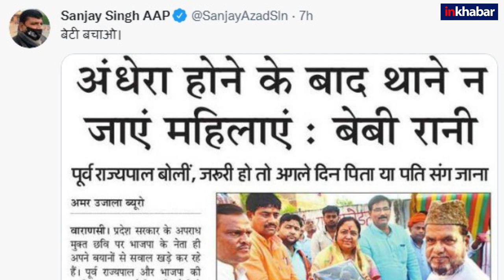UP Election 2022: BJP Leader Baby Rani Maurya advised women do n't go police station after 5 pm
उत्तर प्रदेश में  2022 के विधानसभा चुनाव को लेकर योगी सरकार प्रदेश को माफिया व अपराध मुक्त करने वाली छवि बनाने में जुटी है लेकिन उत्तराखंड की पूर्व राज्यपाल व बीजेपी उपाध्यक्ष बेबी रानी मौर्य ने महिलाओं को सायं 5 बजे के बाद थाने न जाने की सलाह देकर विपक्ष को मुद्दा थमा दिया है और सीएम योगी पर वार करने का मौका दे दिया है.